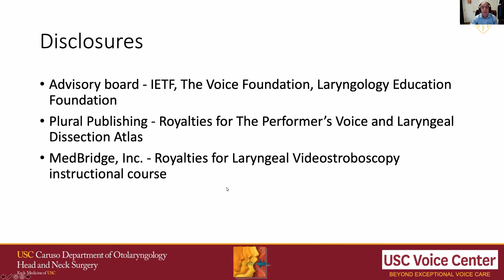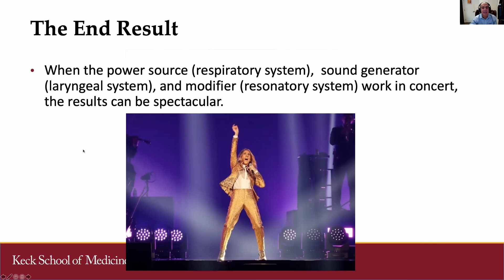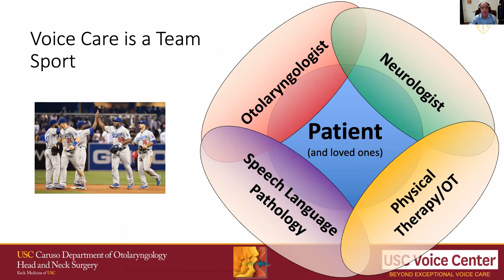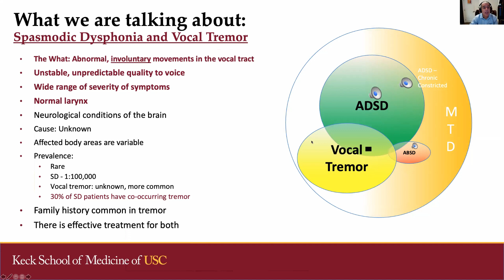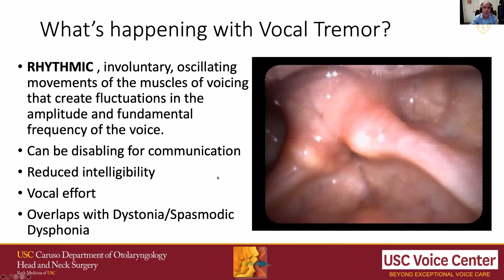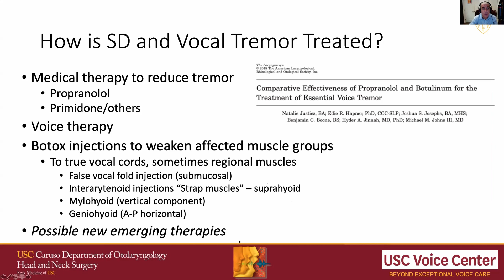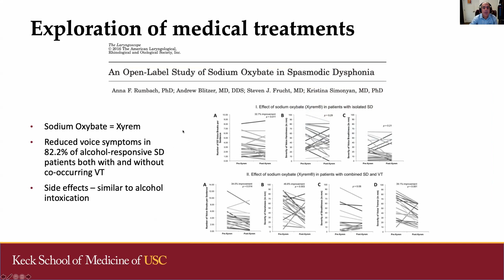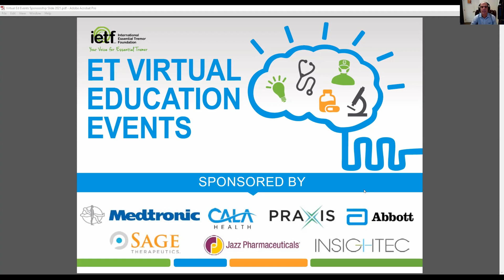Tremors, Quakes and Shakes of the Voice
Gain an understanding of vocal tremor and spasmodic dysphonia (SD) through this virtual education event with Dr. Michael Johns, director of the voice center at the University of Southern California. He gets down to the basics of how the voice works and talks about diagnosis and treatment options for   these conditions. Dr. Johns also serves on the IETF Medical Advisory Board.